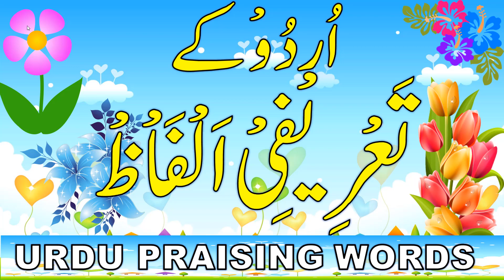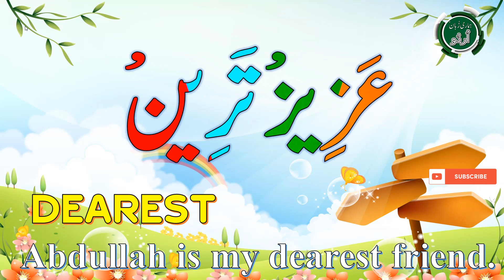Urdu Praising Words | Urdu Kay Tareefi Alfaaz | Urdu Admiring Words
You can find Urdu Praising Words in this Video.
Urdu Praising Words, Urdu Admiring Words, Urdu kay treefi alfaaz.